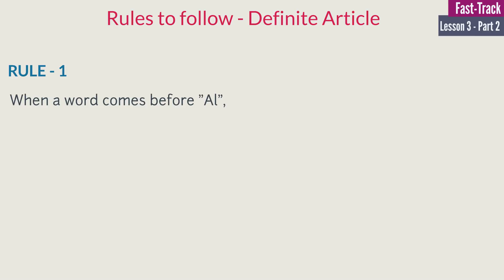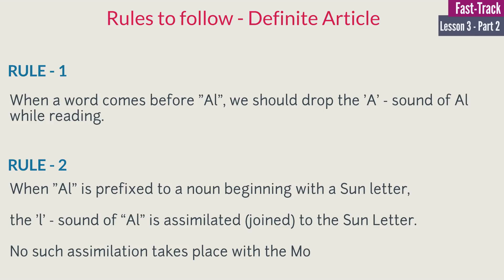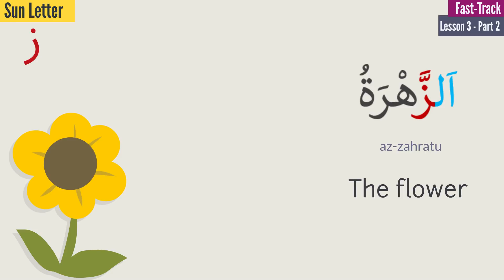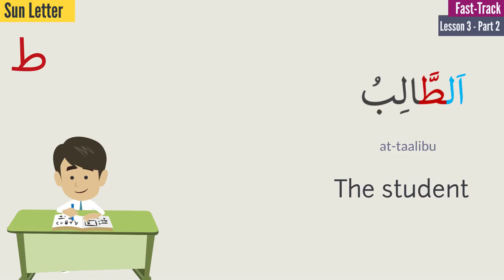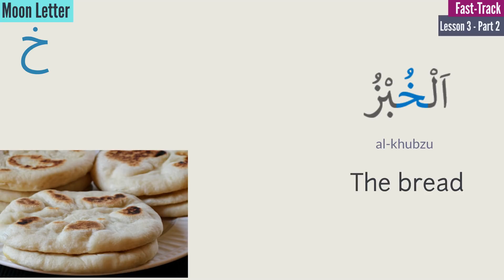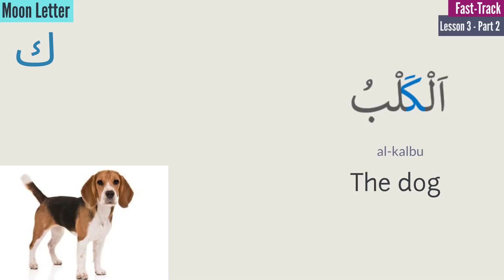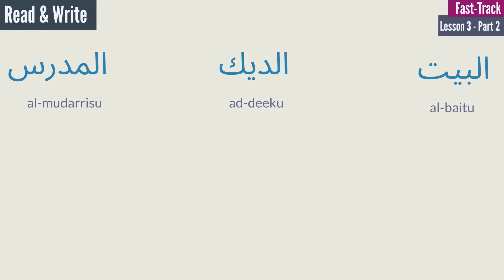Lesson 3-Part 2(Definite Article with Sun and Moon Letters):Arabic FastTrack-Learn with Safaa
In this lesson, we are going to learn about an important rule of Definite Article (The) related to Sun and Moon Letters in Arabic with more examples.

ENGLISH:
Learn to Speak English like a native. Practice English with native speakers on Cambly.
Practice English conversation, take an English course, or learn to ace the IELTS or TOEFL.